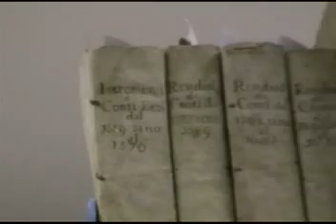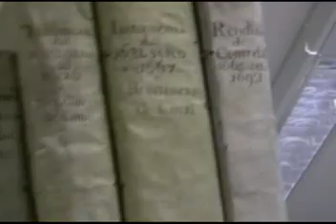Nuova biblioteca: 796 metri di cultura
Da stazione per le diligenze, a municipio a scuola, ora biblioteca, verrà inaugurata il prossimo 25 ottobre il nuovo centro della cultura grottammarese, che «Sarà vissuta e non polverosa». Valore complessivo 579 mila euro.